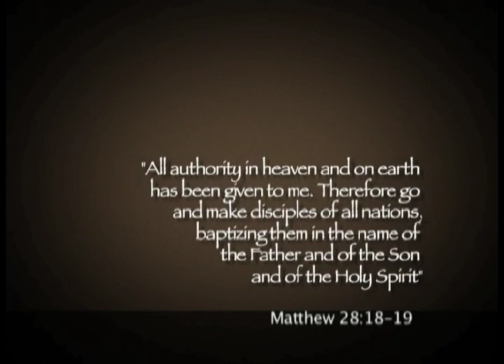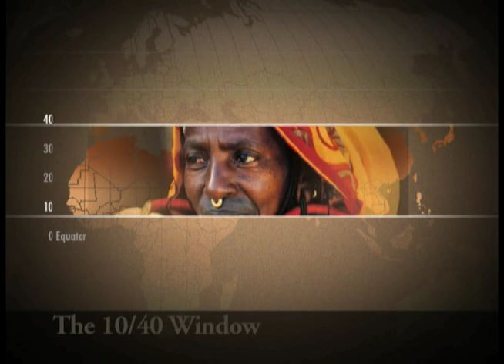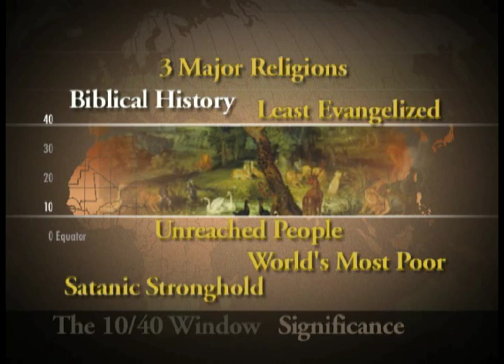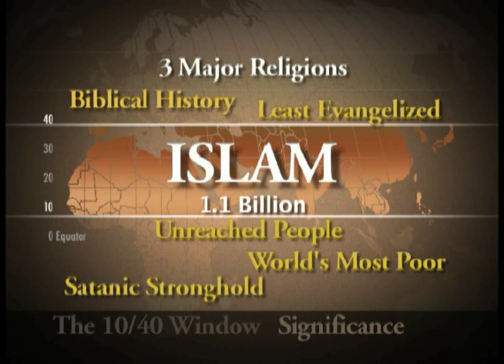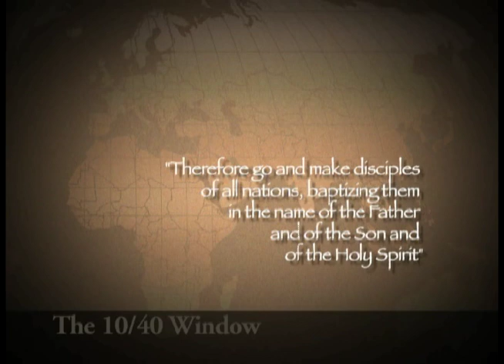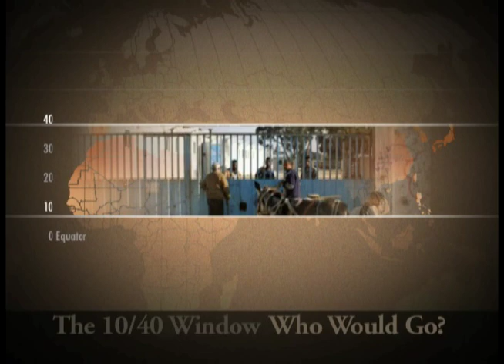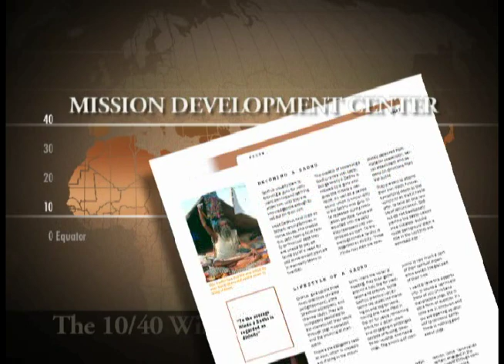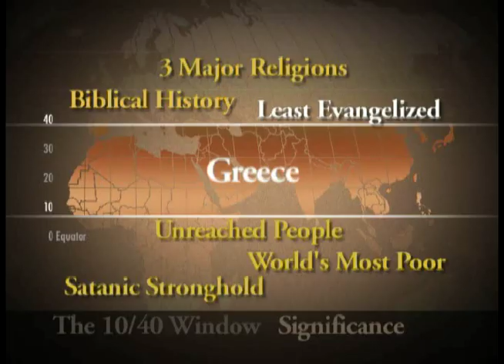The Great Commission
The Centre for Missionary Development is a non-profit organisation dedicated to taking the gospel of Jesus Christ to unreached peoples across the world with a focus on the 1040 Window.